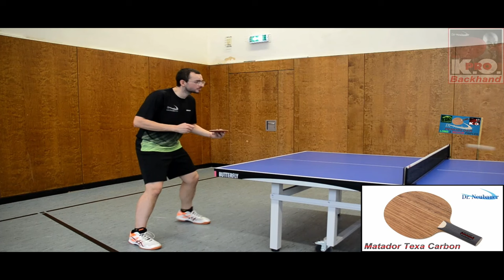TABLE TENNIS TRAILER PREVIEW PENHOLDER LONG & MEDIUM PIMPLES VIPER OX & K.O. PRO 1.3MM DR. NEUBAUER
TABLE TENNIS - PENHOLDER - LONG & MEDIUM PIMPLES - VIPER OX & K.O. PRO 1.3MM SPONGE - DR NEUBAUER - LG TT STORY

Wood:
Dr. Neubauer
Matador Texa Carbon OFF
Plies: 9
Weight: ~89g
Handle: Flared (FL) / Use: Penhold (Pen)

Forehand or Backhand Rubber:
Long Pimples
Dr. Neubauer
Viper
Sponge: OX (NO Sponge)
Colour: Black

Backhand or Forehand Rubber:
Dr. Neubauer
Medium Pimples
K.O. PRO
Sponge: 1.3mm
Colour: Red

Shirt Donic Argon with "Dr.Neubauer" logo printed on both sides

Chapter Contents:
0:00 Introduction Equipment Presentation
0:13 Medium Pimples Backhand Modern
0:32 Long Pimples Backhand
0:58 Free Game - All Table Tennis Skills
1:45 Final Credits
1:46 Full Movie Link in the Description

| Table Tennis | Ping Pong | 乒乓 | 卓球 | 탁구 | टेबल टेनिस | টেবিল টেনিস | ปิงปอง | تنس طاولة | Настольный Теннис | Bóng Bàn | Tênis de Mesa | Masa Tenisi | Tenis de Mesa | Tennis de Table | Shorts | Motivation |